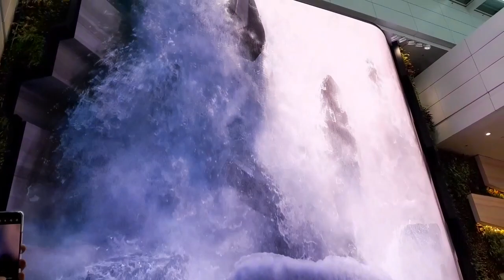Ang nakaka Amazed na digital Waterfall sa Changi Airport T2!❤️